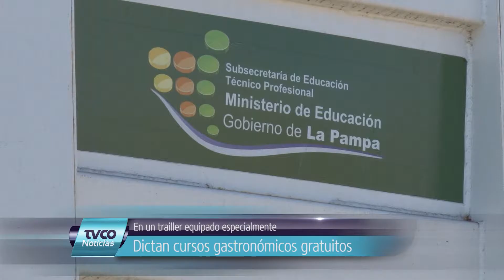Sofía Trucco Dictan cursos gastronómicos gratuitos en un trailler equipado especialmente